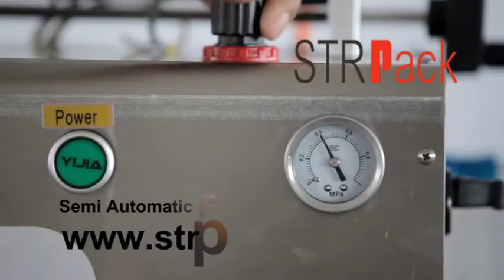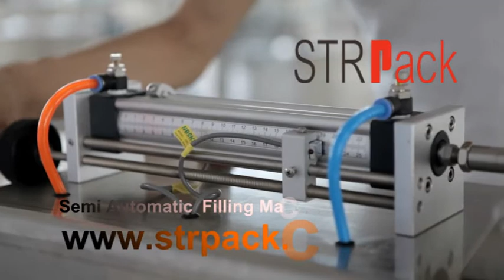Semi automatic single head paste filling machine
Mr.Andy(Sales)
STRPACK is a professional and reliable manufacturer of bottle filling machine, capping machine, labeling machine . We are providing quality packing solutions for bottle filling and packing in the industries of home care and personal care , foodstuff, agrochemical , chemical and lubricate oil for liquids, cream/ointment, fluid and half-fluid, powders, and granules products.